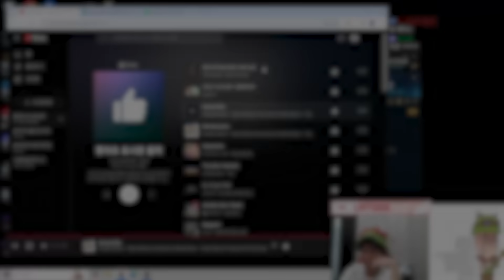티모를 보고도 후픽 신짜오? 바로 참교육